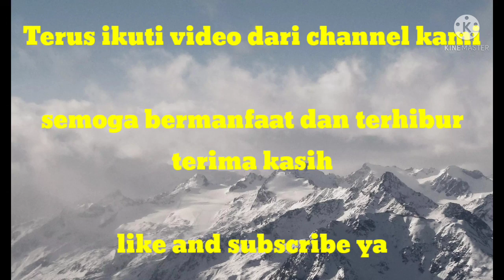Review Mainan Anak Merakit Compatible Lego | Bongkar Pasang OBM Dino 99758-1 (60pcs)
Selamat Menonton Video-video dari kami, Ceria bermain bersama dengan mainan edukasi bricktoys/block compatible lego OBM Dinosaur World

Be Creative and Problem Solver

Terima Kasih ..
Jazaakumullahukhoiron wa Baarakallahufiikum

SINANG BRICKTOYS